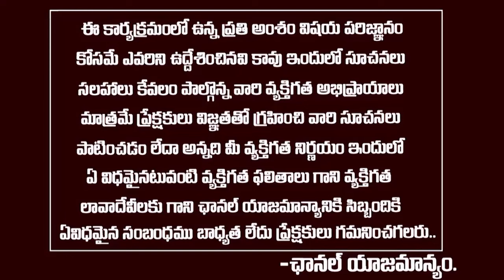మీ ఇంట్లో శివలింగం ఉందా.? అయితే తప్పకుండ ఇలా చేయాల్సిందే...| Shiva Lingam In Home | Spiritual mantra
WATCH :మీ ఇంట్లో శివలింగం ఉందా.? అయితే తప్పకుండ ఇలా చేయాల్సిందే...| Shiva Lingam In Home | Spiritual mantra